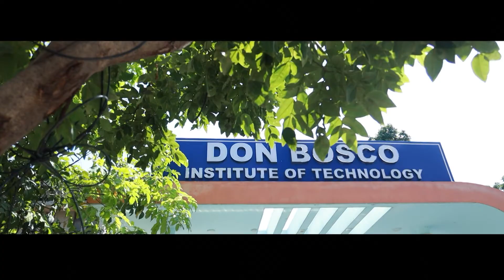Stanley with Shaloo Wedding Highilights